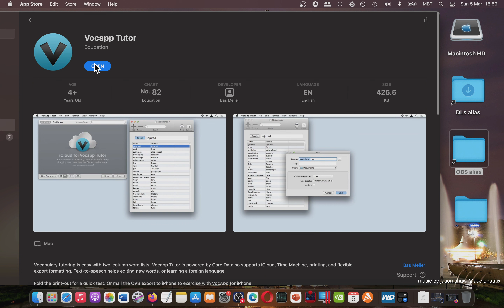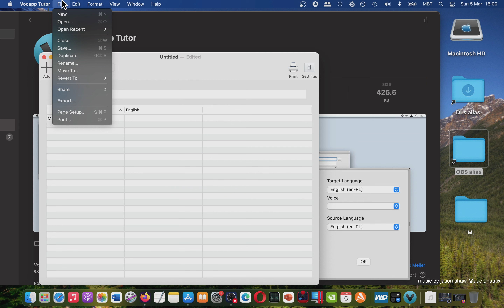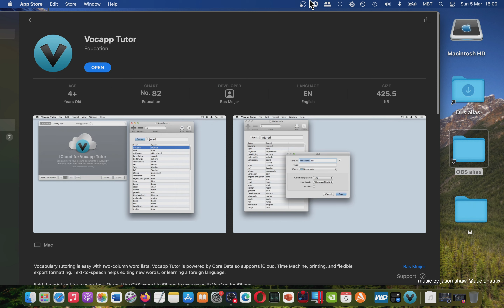Vocapp Tutor Mac App Store Basic Overview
New MacBook Pro?